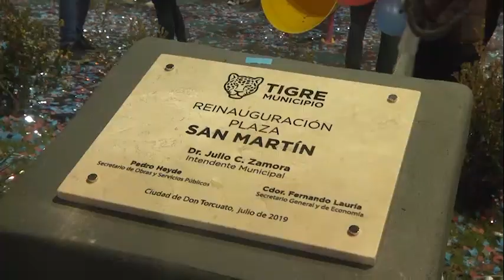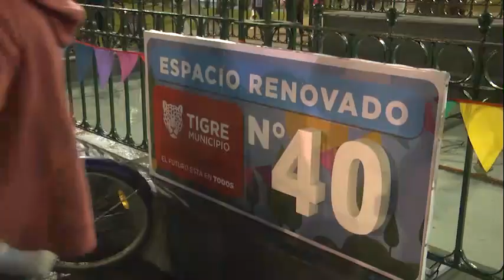En una gran fiesta familiar, Julio Zamora inauguró la plaza renovada N°40 en Don Torcuato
El intendente presentó el cuadragésimo espacio remodelado por el gobierno local, que ahora cuenta con juegos para niños y niñas, mesas de ping pong, tótem de seguridad y mucho más. Zamora destacó la reciente apertura del Hospital  “Floreal Ferrara” y anunció que en los próximos días comenzará a funcionar el primer Jardín Municipal en la localidad.

Junto a centenares de familias de Don Torcuato, el intendente de Tigre, Julio Zamora, inauguró los nuevos juegos de la plaza “San Martín”, el espacio N°40 reacondicionado en el distrito durante su gestión. Incluye piso de caucho, mesas de ping pong, canchas de fútbol tenis y básquet, una calistenia, tótem de seguridad conectado con el Centro de Operaciones Tigre (COT), parquización y nueva iluminación.

En referencia a las nuevas obras realizadas en Don Torcuato, Zamora señaló: “Hicimos una fuerte inversión en materia de Salud con el Hospital Municipal de Diagnóstico Inmediato ‘Floreal Ferrera’, donde se atienden más de 600 consultas diarias. Y dentro de muy poco estaremos inaugurando un nuevo hospital de estas características en Benavídez”. Además, el jefe comunal anunció que “en los próximos días vamos a presentar el primer Jardín Municipal en esta localidad, con el foco puesto en seguir apostando por las políticas de niñez en nuestra ciudad”.

La obra de remodelación de la plaza “San Martín”, situada en la calle Burgos, entre Francia y Suiza, fue realizada con fondos del gobierno local y, como en los demás espacios renovados, se instaló un banco de color rojo en memoria de las mujeres víctimas de violencia de género.

Sobre el flamante espacio, el jefe comunal, expresó: “Sin dudas que estas obras transforman el barrio. Con estas 40 plazas y las que van a venir queremos poner en el centro a los chicos para brindarles diversión y distracción a todas las familias que se encuentran cada tarde en estos lugares”.

Previo a la inauguración oficial, se proyectó un video institucional con las obras realizadas por la gestión local en Don Torcuato, como la colocación de 450 metros de veredas en el centro comercial de Riobamba y 1.000 en instituciones, 2.300 metros de cañerías para erradicar las zanjas a cielo abierto, la conexión de 430 postes de luminarias LED y 2.000 farolas de veredas.

“Hemos puesto en valor una plaza más para los vecinos de Tigre. Estamos orgullosos porque vemos a la gente contenta y sin dudas el intendente Zamora seguirá trabajando para llevar más calidad de vida a cada barrio”, sostuvo la concejala Gisela Zamora.

Niños y niñas disfrutaron durante toda la tarde shows de magia, sorteos y diversas actividades recreativas. Los adultos, por su parte, pudieron acceder a la instalación de la app Alerta Tigre Global. Además, el jefe comunal descubrió una placa alusiva a la inauguración y junto a otras autoridades y vecinos, realizaron la plantación de un árbol de Lapacho, como símbolo de fortaleza y crecimiento de la ciudad.

Eduardo Chávez, vecino de Don Torcuato, dijo: “Me genera mucha alegría lo que hizo el Municipio porque esto significa un mejor futuro para los chicos. Es importante el domo de seguridad que colocaron para vigilar que nadie haga algo indebido”. Por su parte, Lucia Estévez, comentó: “La verdad que me encantó como renovaron todo. Los niños a la salida del jardín ahora tienen un lugar para divertirse sanamente”.

Sobre el final del acto, se presentó la banda local “Hágala pues” con un variado repertorio de música tropical para el disfrute del público.

Dentro del plan de remodelación que impulsa la gestión local, ya se renovaron plazas en las localidades de El Talar, General Pacheco, Benavídez, Don Torcuato, Tigre centro, Rincón de Milberg, Villa La Ñata, Ricardo Rojas y Troncos del Talar.

Estuvieron presentes: los concejales Rodrigo Molinos, Daniel Gambino, Gladys Pollán, Sebastián Schafer y Sergio Romano; el secretario General y de Economía, Fernando Lauría; el secretario de Obras y Servicios Públicos, Pedro Heyde; el secretario de Protección Ciudadana, Eduardo Fiejoó; el secretario de Participación y Relaciones con la Comunidad, Emiliano Mansilla; el secretario de Salud, Fernando Abramzon; la secretaria de Desarrollo Social y Políticas de Inclusión, Roxana López; el subsecretario de Promoción Social, Marcelo Marina; el subsecretario de Obras Públicas, Carlos Villareal; el subsecretario de Servicios Públicos, Gastón Giannazzo; el subsecretario de Redes Urbanas y Servicios Auxiliares, Alberto Vegnaduzzi; el subsecretario de Deportes, Mariano Lorenzetti; el subsecretario de Empleo, Eduardo Adelinet; el presidente del Consejo Escolar de Tigre, Adrián Pintos; la consejera Escolar, Rosana Pérez y el delegado de Don Torcuato oeste, Alejandro Moyano.